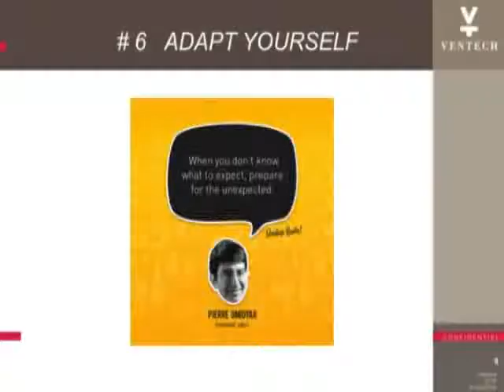Jean Bourcereau 7 - Se préparer à l'imprévu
Chapitre 7: se préparer à l'imprévu